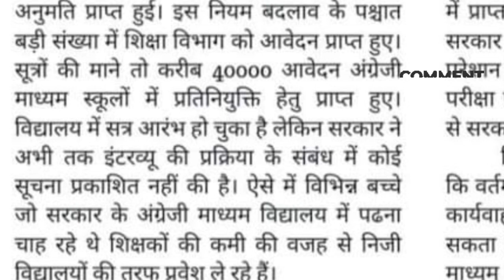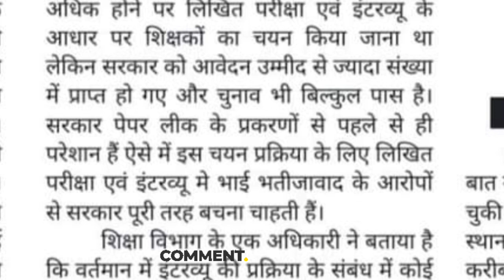सरकार महात्मा गांधी स्कूलों के चयन इंटरव्यू में देरी क्यों कर रही? तबादलों के बाद इंटरव्यू भी रद्द?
mggs,
mggs school interview form,
mahatma gandhi interview,
mahatma gandhi english medium school interview,
mggs interview,
mahatma gandhi english medium school vacancy 2023,
3rd grade transfer news,
mggs school interview level 1,
mggs school,
mggs samvida bharti,
mggs vacancy 2023,
english medium school vacancy rajasthan
3rd grade transfer latest news
mahatma gandhi english medium
mggs interview kab honge
bed bstc vivad latest news
mggs news
kgbv latest update
transfer news
mggs school interview kaise hota hai
महात्मा गांधी अंग्रेजी माध्यम स्कूल संविदा शिक्षक भर्ती
सहायक अध्यापक संविदा शिक्षक भर्ती
mggs final merit list
shaladharpan
mahatma gandhi english medium school admission 2023-24
mggs interview questions
shala darpan
natver chaudhary
mahatma gandhi school vacancy latest news
third grade transfer news
mggs interview ki taiyari kaise kare
mggs interview panel me kon kon hoga
mggs interview 2023
mggs school interview me kya pucha jata hai

3rd ग्रेड शिक्षकों के तबादले होना तय
बड़ी खबर
3rd ग्रेड शिक्षकों के लिए जरूरी संदेश
3rd Grade Transfer Headlines
3rd ग्रेड शिक्षकों के ट्रांसफर से जुड़ी खबरें फटाफट
भेदभाव वाली नीति बंद करे सरकार
3rd Grade Transfer News
Teacher Transfer news today
Latest news
जल्द होंगे तृतीय श्रेणी शिक्षकों के ट्रांसफर
Teacher Transfer
3rd Grade transfer News
Teacher Transfer News
News
तृतीय श्रेणी शिक्षकों के स्थानांतरण से जुड़ी खबरें
3rd Grade Transfer
रीट नियुक्ति से पहले हो शिक्षकों के तबादले

3rd grade teacher transfer latest news ,